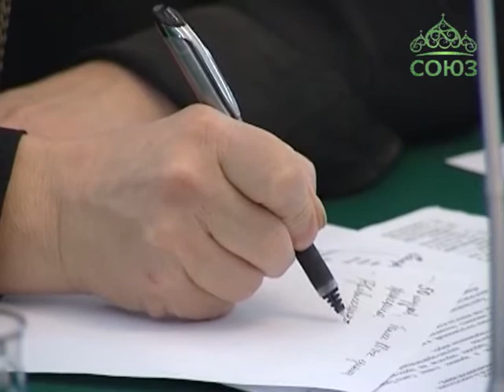Москва. «Христианский музей в современном мире»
В Московской православной духовной академии прошла уникальная научно-практическая конференция «Христианский музей в современном мире». Цель этого мероприятия – учреждение общественного объединения «Союз христианских музеев» имени преподобного Сергия Радонежского, призванного собрать воедино всё христианское музейное сообщество, как в России, так и за рубежом. В конференции приняли участие более пятидесяти представителей Государственных и Церковных музеев из различных регионов России и стран Ближнего зарубежья. Об этом событии на встрече с журналистами рассказало руководство академии.